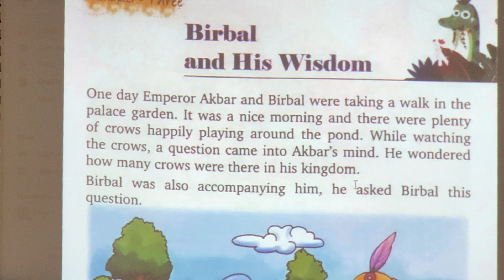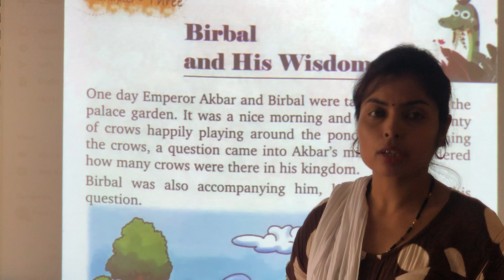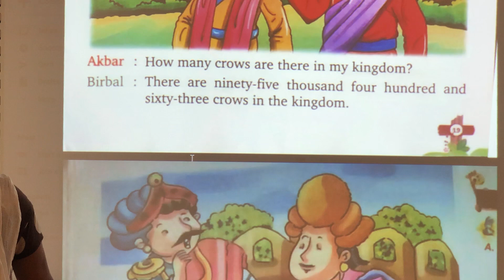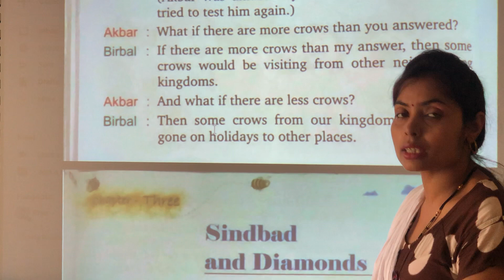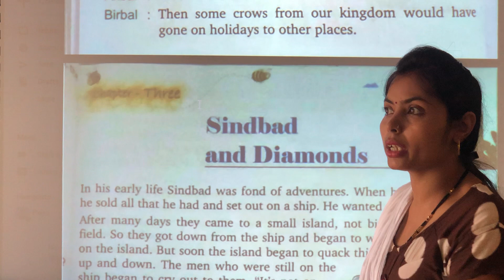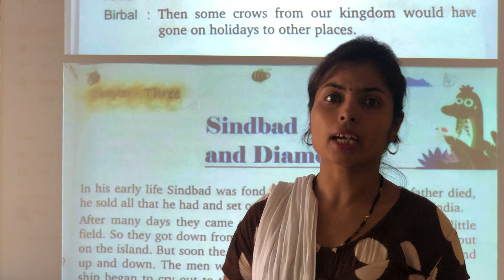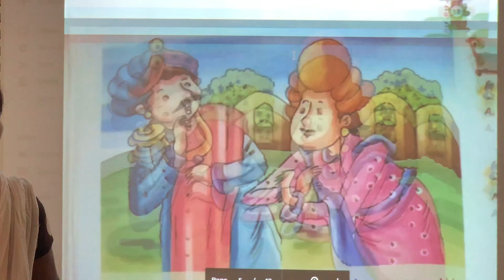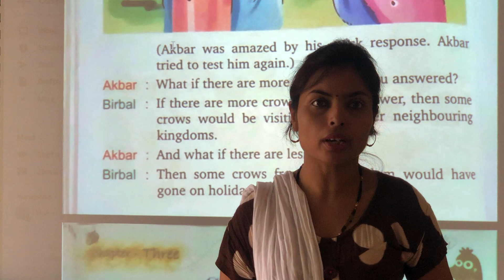CLASS 1 EM ENG